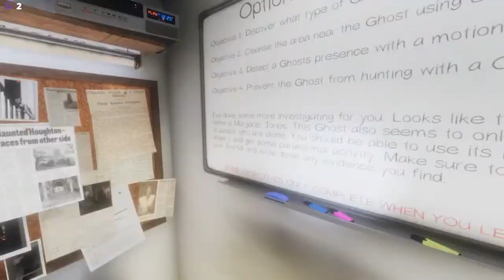Case 69 Margaret Jones and the 'Haunted Asylum"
Clip from my twitch stream, but really I just just whine about the Asylum for 37 minutes and 22 seconds.